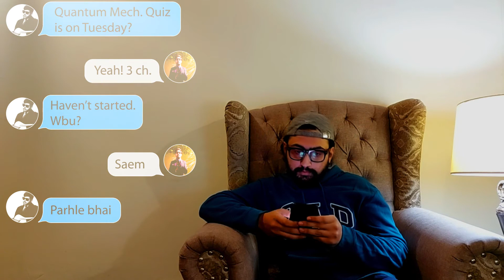Study or PUBG?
Convincing each other to study in between PUBG games.
Another online semester.